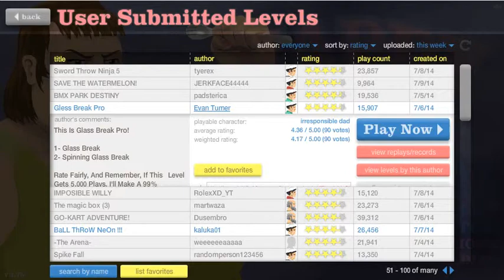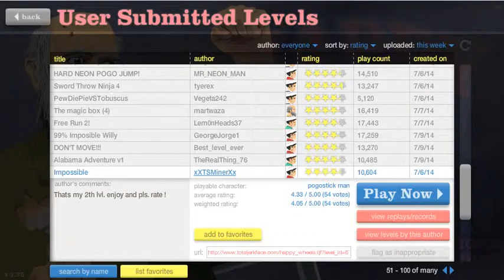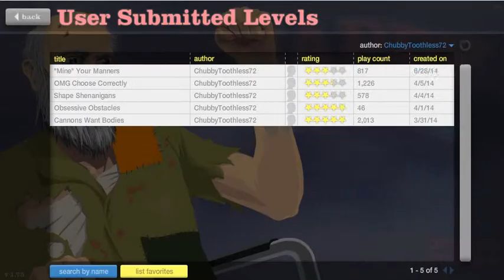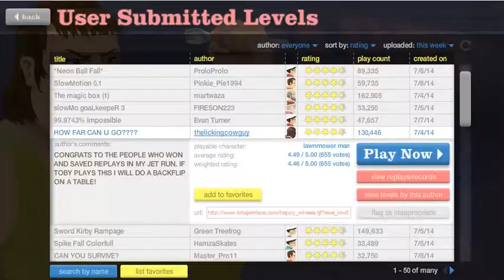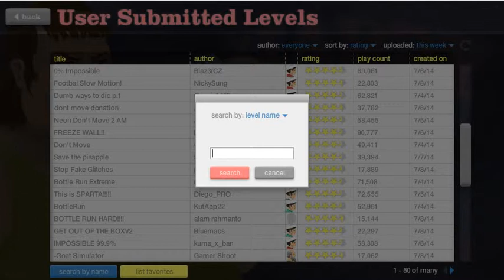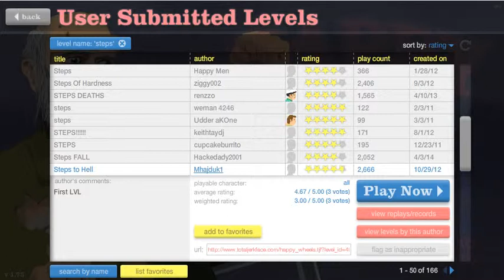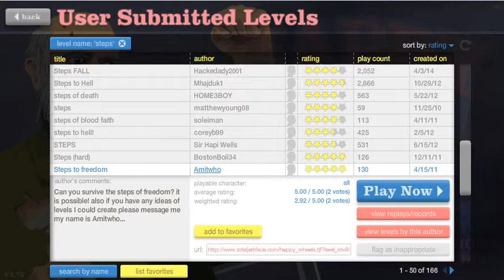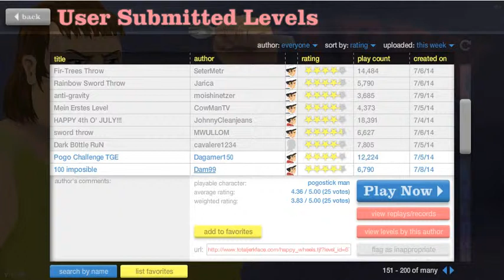youtube video #-9N5zgP9qFI